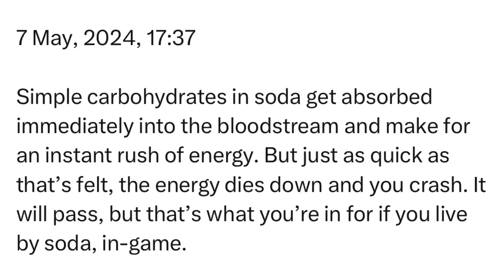Tuesday | 7 May, 2024 | 17:37